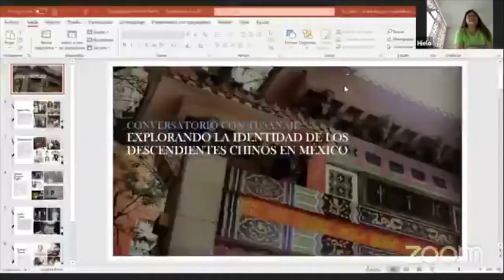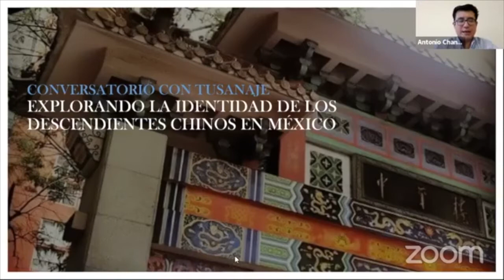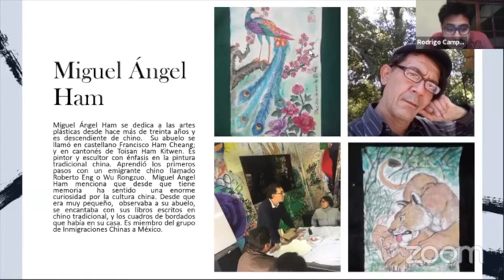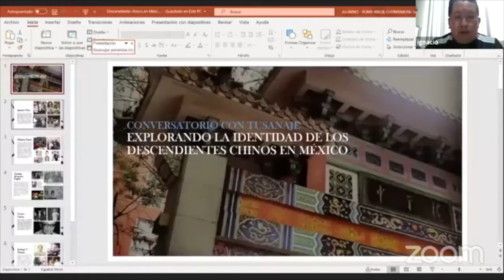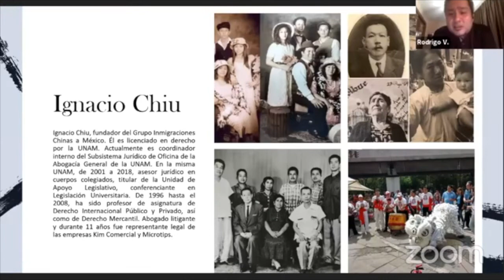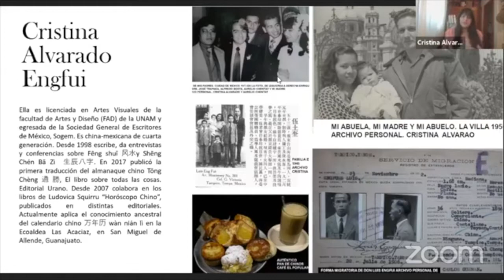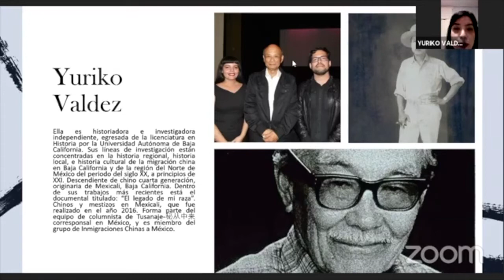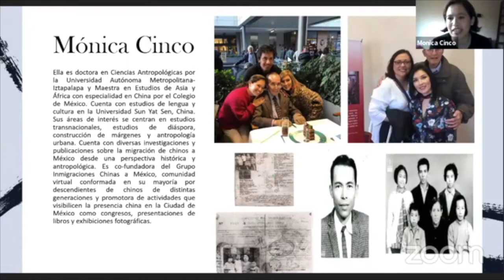Encuentro con Tusanaje - 1ª sesión: Explorando la identidad de los descendientes chinos a México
Tusanaje 秘从中来 presenta "Encuentro con Tusanaje". Este se plantea como un momento de reunión de la comunidad de descendientes de chinos con la finalidad de brindar un espacio de reflexión y debate sobre temas relevantes para el entendimiento contemporáneo de la diáspora.

En esta primera sesión, el sábado 4 de julio, nos acercaremos a México, país en el cual hay presencia de inmigrantes chinos desde el siglo XIX.
Es así que tendremos el placer de recibir a los miembros del "Grupo Inmigraciones Chinas a México",  un espacio formado por sino-mexicanos de distintas disciplinas que exploran la historia e identidad de esta comunidad étnica en México.

El evento “Explorando la identidad de los descendientes chinos a México” es una oportunidad histórica para la colaboración entre los descendientes de chinos de México y el Perú.

Sobre Tusanaje 秘从中来:
Tusanaje-秘从中来 es un colectivo conformado por descendientes de chinos en el Perú, Latinoamérica y España; y especialistas en la diáspora china. Producimos contenido multimedia desde nuestro portal y nuestras redes sociales (Facebook, YouTube, WeChat y Twitter) en español, inglés y chino acerca de la cultura de los chinos de ultramar y sus descendientes. Promovemos desde una posición intercultural la lucha contra el racismo, la homofobia y todo tipo de opresión a las minorías.